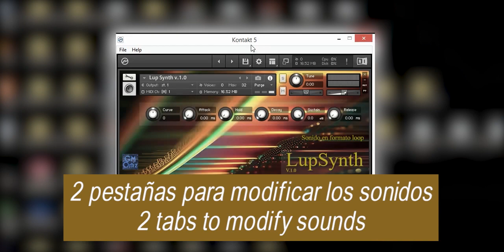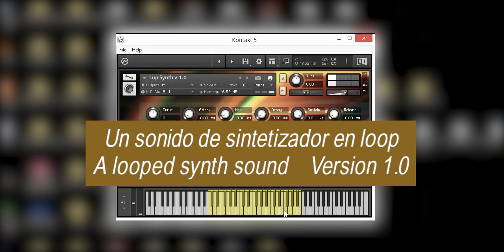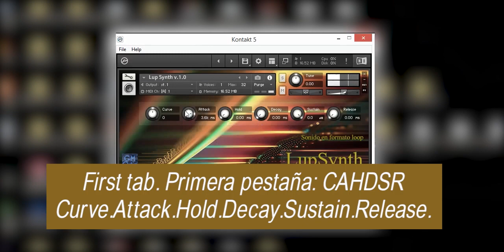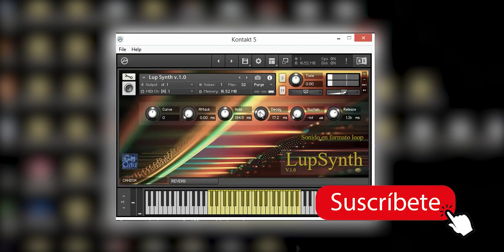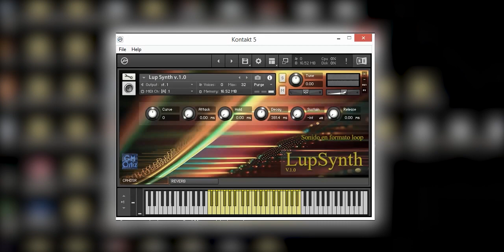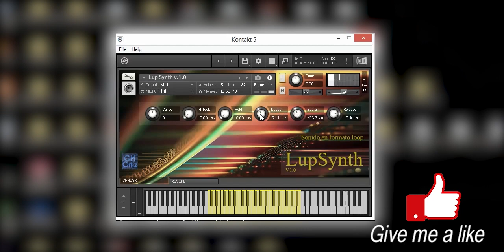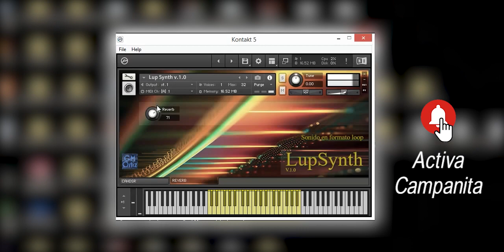Lup Synth v.1.0 - Kontakt 5 - VST Plugin Gratis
I share this library of only 1 sound in wav format, a short pre-edited sawtooth sound, which is repeated in a loop.

Comparto esta librería de 1 solo sonido en formato wav, sonido corto de diente de sierra pre-editado, que se repiten en bucle.